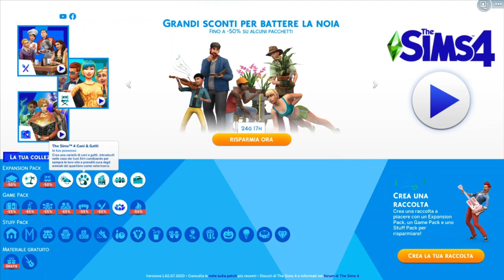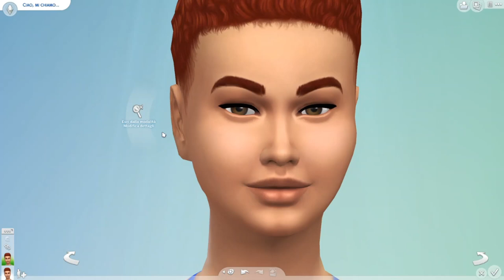ASMR / The sims 4 #1 (Creazione di un nuovo Sim) - Sussurrato (Whispering)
Ho deciso di iniziare questa nuova serie che spero vi possa piacere, purtroppo non riesco ancora a caricare video più lunghi di 15 minuti quindi lo dividerò, e li inserirò in una playlist.
Fatemi sapere se questa tipologia di ASMR vi potrebbe piacere, e fatemi sapere se c'è qualcosa che non vi aggrada particolarmente così che io possa vedere se posso modificarlo in un qualche modo..